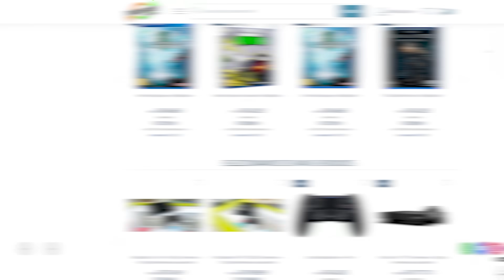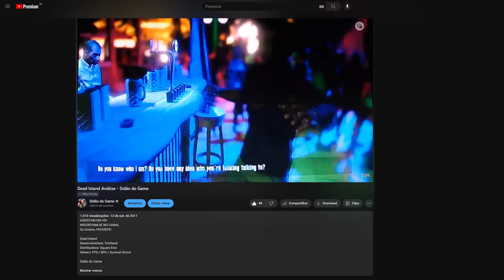JÁ ZEREI DEAD ISLAND 2 - ASSISTA ANTES DE COMPRAR! - ANÁLISE / REVIEW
Minha Análise completa de Dead Island 2
➤ Se for comprar o jogo na Epic Games Store, use a minha Tag de Criador » SIDAODOGAME (É só adicionar na hora da compra) LINK »

Dead Island 2 Analise